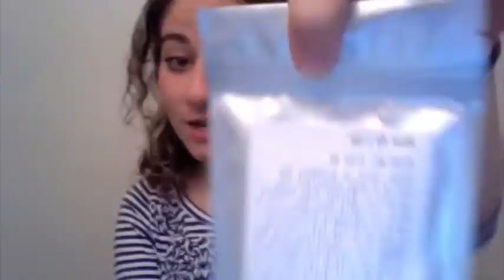Pawn Stars, Eyebrows, David's Tea, and that Dude who had Parties in High School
Sorry I haven't been on in a while but I'll upload all of the videos I've had sitting in the next couple of days! They boyfriend has been taking his computer to work and mine is a macbook air so it is crap crap crap when it comes to uploading or even PLAYING videos.

Loving you all!

xox, Juliette M